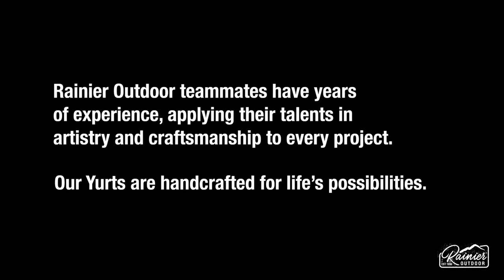Rainier Outdoor | Yurt Manufacturing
You've seen the photos, read about the adventure and now you want to know how your yurt is manufactured. Our fabrication capabilities at Rainier Outdoor extend beyond our state-of-the-art technology. Rainier Outdoor teammates have years of experience, applying their talents in artistry and craftsmanship to every project.